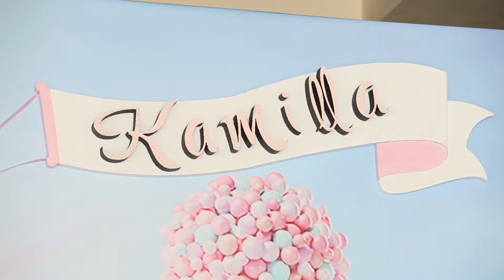Kamilla birth day